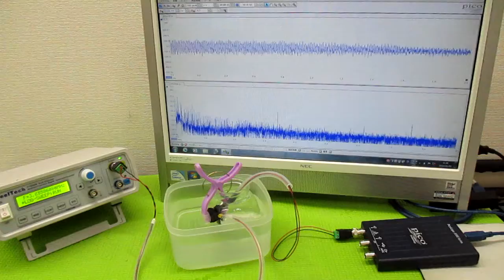超音波（出力・周波数・制御・・）の最適化技術